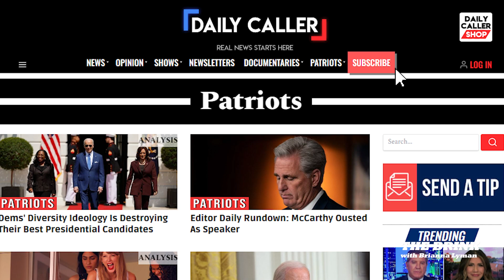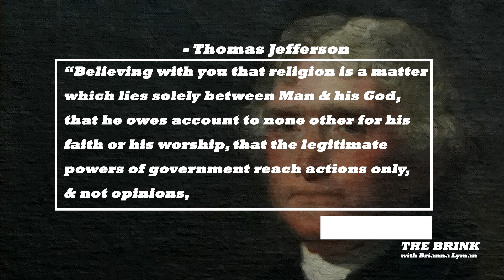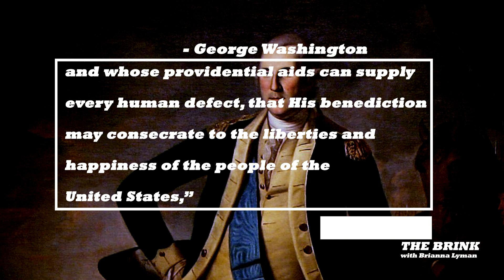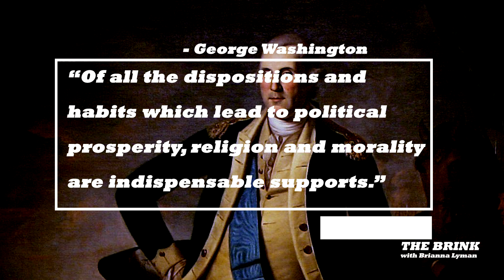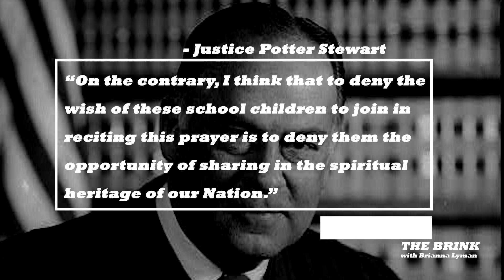No Such Thing As Constitutionally Mandated Separation Of Church And State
Democratic Rep. Maxwell Frost accused Lauren Boebert of attacking the Constitution’s alleged ‘separation of church and state’ rule.
@Brianna Lyman